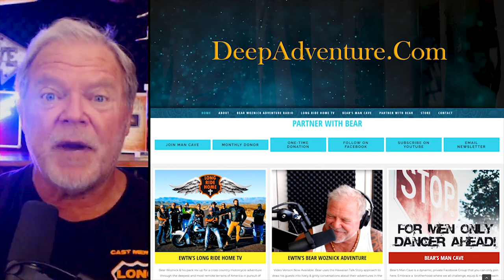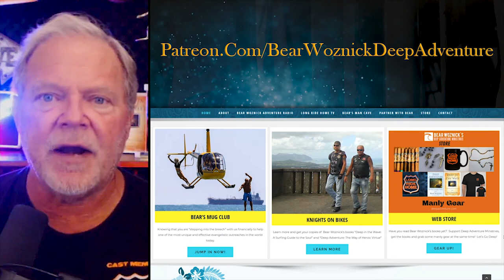BWA419 Clips-Baptist finds beauty & truth in Catholic Church (Troy Guy) | The Bear Woznick Adventure